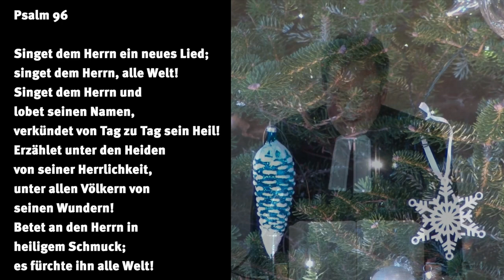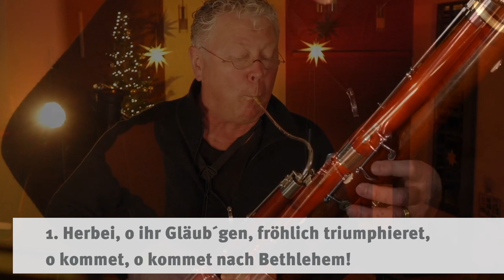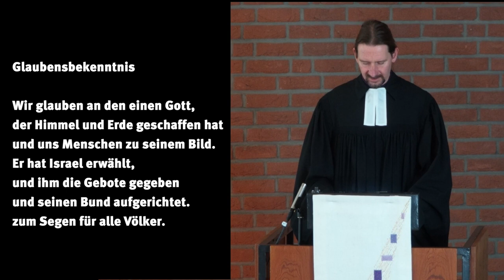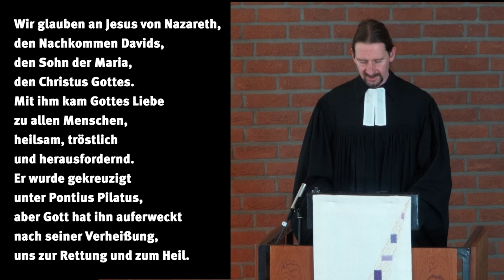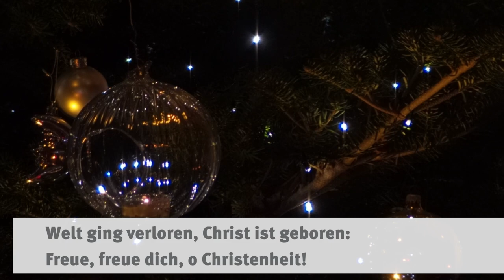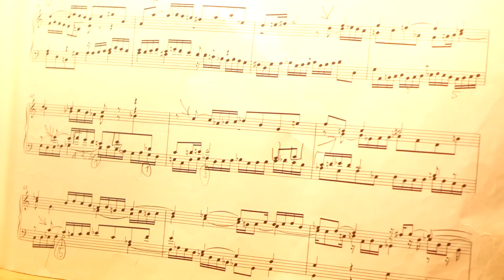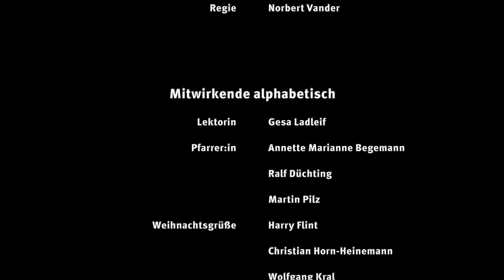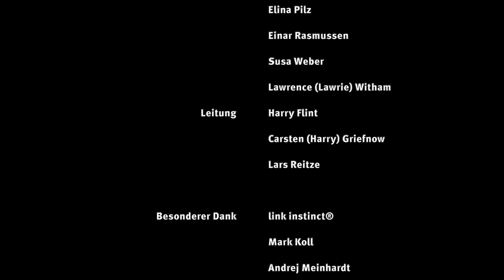Aufzeichnung Christvesper Gottesdienst 2020 aus der evangelischen Auferstehungskirche in Kaarst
Ein Beitrag von:
Evangelische Kirchengemeinde in Kaarst.
Grünstr. 5a
D-41564 Kaarst

Eine Produktion des
ehrenamtlichen StreamTeams
der Evangelischen
Kirchengemeinde in Kaarst

Unser Team für die Aufzeichnung
unter gültigem Hygienekonzept
nach Corona-Richtlinien

Redaktion: Lawrence (Lawrie) Witham
PTZ-Kamera-Steuerung: Stephan Bykowski
Bildmischung: Lars Reitze
Ton: Tristan Merg
Kamera & Schnitt: Felix Dost, Harry Flint
Kamera Weihnachtesgrüße: Elina Pilz
Regie-Assistenz: Carsten (Harry) Griefnow
Regie: Norbert Vander

Mitwirkende alphabetisch
Lektorin: Gesa Ladleif
Pfarrer:in Annette Marianne Begemann, Ralf Düchting, Martin Pilz
Weihnachtsgrüße: Harry Flint, Christian Horn-Heinemann, Wolfgang Kral, Ute Lendzian, Maike Neumann, Hannelore Schankweiler
Kantor: Wolfgang Weber
Küsterin: Natalia Meinhardt
Gesang: Angela Froemer
Fagott: Veit Scholz

Das StreamTeam 2020
Julian Boetzel
Stephan Bykowski
Andreas Contzen
Patrick Deutsch
Felix Dost
Erik Felkel
Trevor Flint
Daniela Frimmersdorf
Elias Frimmersdorf
Maha Gaida
Siegfried Gaida
Rainer Geisel
Sofia Geisel
Ruby Griefnow
Maximilian Meincke
Noah Meinhardt
Tristan Merg
Nils Müller
Elina Pilz
Einar Rasmussen
Susa Weber
Lawrence (Lawrie) Witham
Leitung: Harry Flint, Carsten (Harry) Griefnow, Lars Reitze

Besonderer Dank:
link instinct®
Mark Koll
Andrej Meinhardt
Natalia Meinhardt
Ivan Podebasch
Detlef Sauerborn
Norbert Vander
allen Pfarrer*innnen
sowie dem Presbyterium
und allen Spender:innen

Die Initiative  des StreamTeams basiert auf dem Engagement vieler Ehrenamtler:innen und freut sich auf Dein / Ihr Mitwirken.